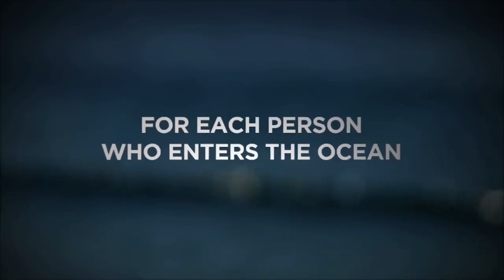Minds in the Water | Official Trailer | DocPlay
Minds In The Water is the story of one surfer's international journey to help protect dolphins, whales and their ocean environment. Shot on location in Australia, the Galapagos, Chile and Japan, the film captures a key moment in one person's life when apathy is no longer an option.